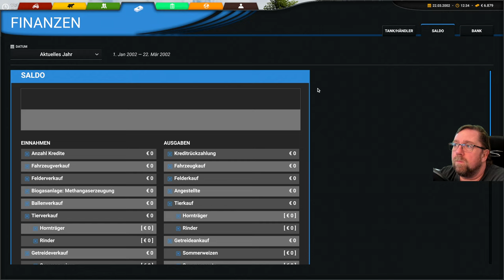Professional Farming Cattle and Crops 88 Ob ich bei regen arbeiten kann.